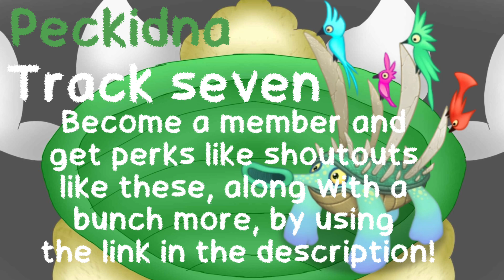Peckidna - Playbackyderm Island Individual Sounds (3/4)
Island design by @Jack11220

Become a channel member and get access to perks like early access to videos, member shoutouts, video description recognition, channel page recognition, exclusive channel emojis, and loyalty badges next to your name when you comment on my videos

MSM friend code: 12784461DJ
DOF friend code: NJ99Z6YB

Portions of the materials used are trademarks and/or copyrighted works of Big Blue Bubble. This material is not official and is not endorsed by Big Blue Bubble (although I wish it was).